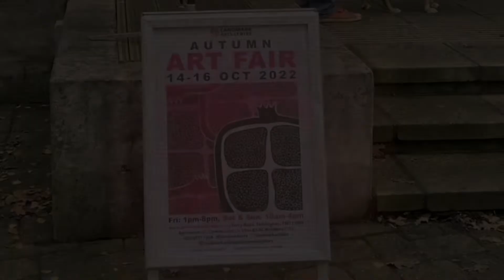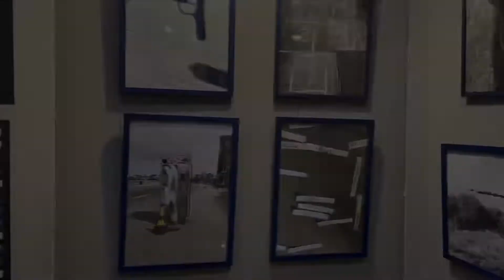Kingston University Journalism Video- Art Fair at The Landmark Centre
Edited using Adobe Premier Pro